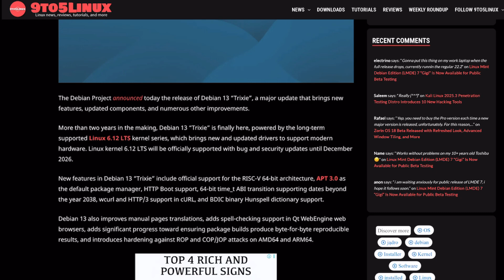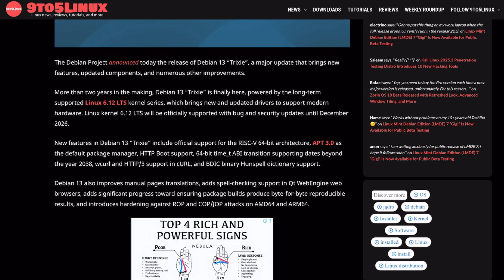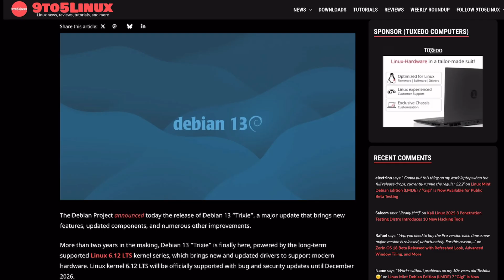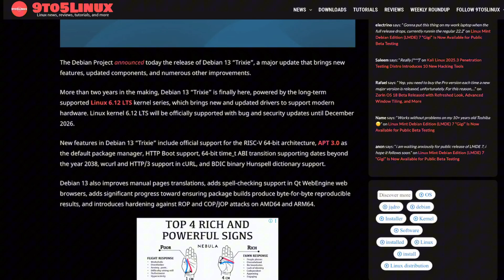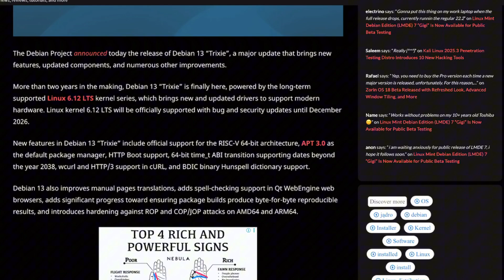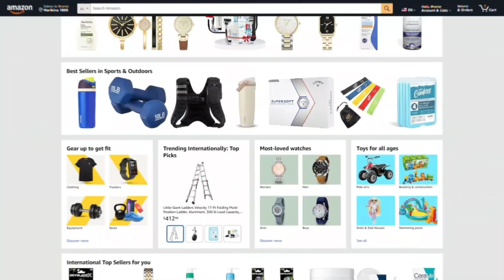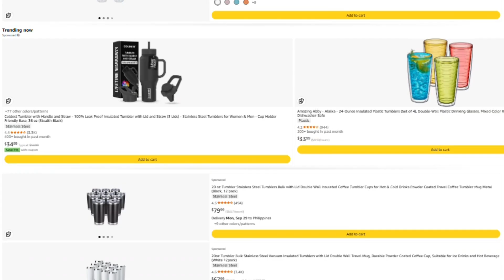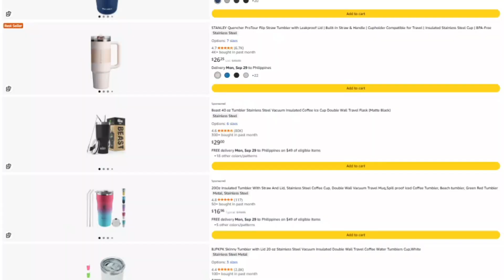Debian 13 vs Ubuntu 24.04 LTS Review: The Linux Battle That Changes Everything (2026)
🏷️ Check Current Price on Amazon
🔖 Bookmark & Use for ANY Amazon Purchase (Supports Channel)

Two Linux titans clash in 2026, each claiming superiority over your system. After testing Debian 13 against Ubuntu 24.04 LTS, I discovered performance gaps that Ubuntu fanboys won't like and stability truths that challenge everything we believed about enterprise Linux.

In this investigation, I'll reveal:

❌ Why Ubuntu's 16-month head start might actually be its biggest weakness
⚠️ The kernel version controversy that exposes Ubuntu's aging infrastructure (6.8 vs 6.12)
💸 How Ubuntu's 12-year support promise hides a corporate control trap
🚩 The Snap package controversy that's driving power users to Debian
🔍 Performance benchmarks showing which distro actually runs faster in 2026
💬 Why enterprise users are abandoning Ubuntu despite longer support cycles

The verdict might force you to reconsider your entire Linux strategy - especially if you're planning infrastructure for the next decade.

Have you noticed more Linux veterans switching distros lately? Drop a comment about your experience with either distribution - the community needs real-world data beyond marketing claims.

🧠 Opinions: This video reflects my own opinions and research. It is for educational and informational purposes only. Do your own research before buying anything.

🔍 Accuracy: I strive for accuracy, but I cannot guarantee that all information is complete, current, or error-free. Pricing and availability can change at any time.